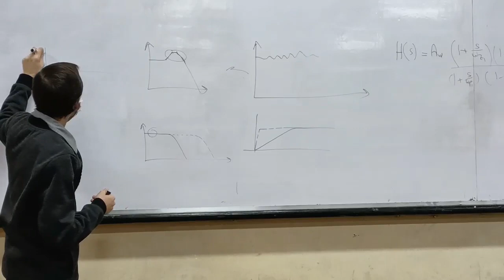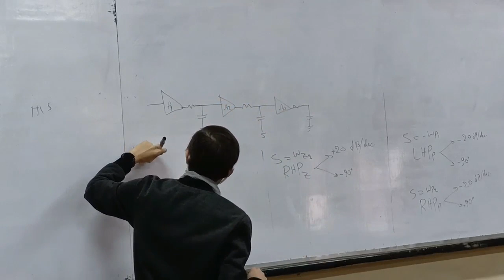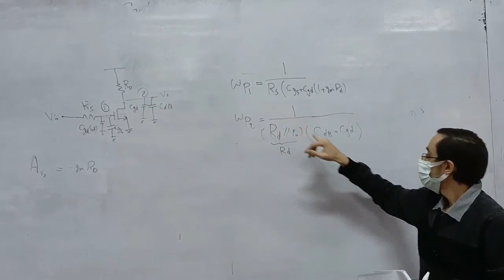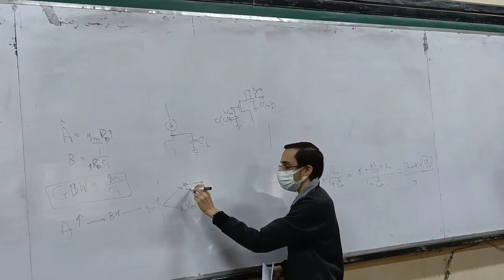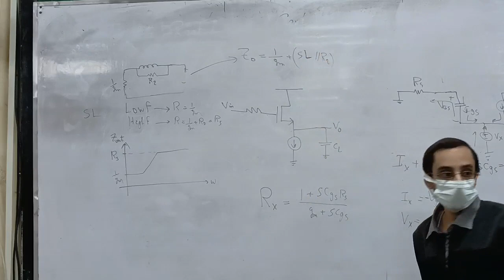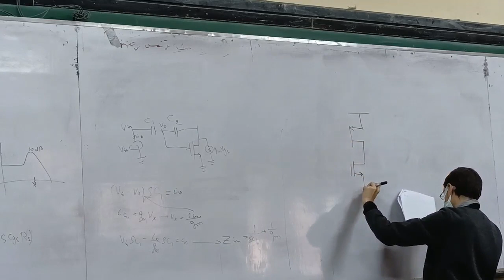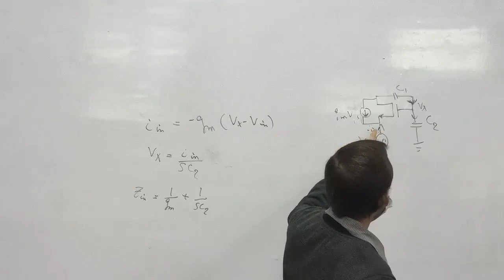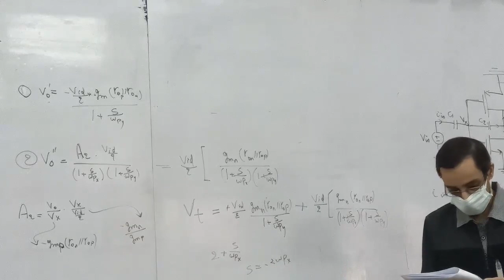Sec6- ASICs(freq Response)